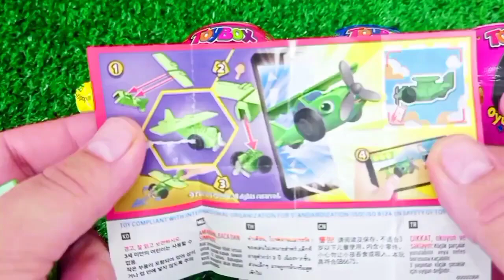ASMR RAINBOW 막대사탕과 과자! 맛있는 무지개 막대사탕ASMR Mukbang 두찜 신메뉴 스팸부대찜닭 먹방 떡볶이 튀김 치즈볼 | HIU